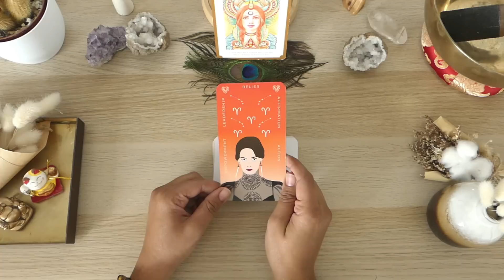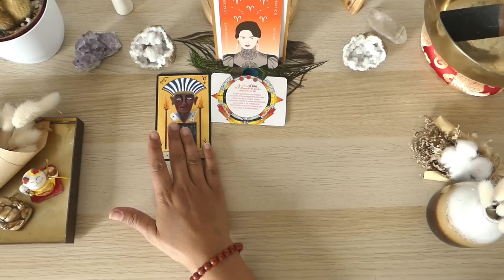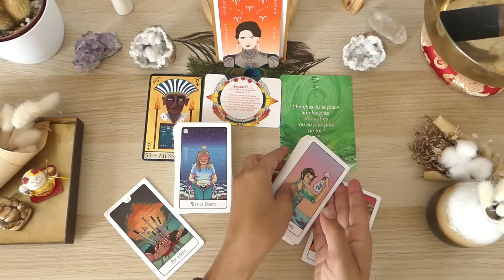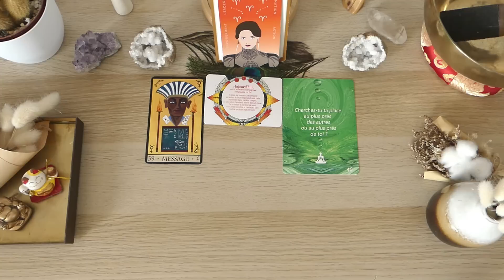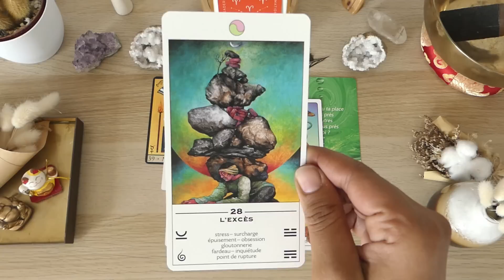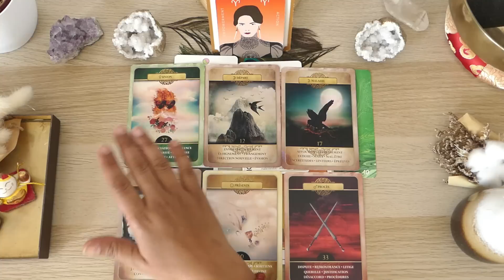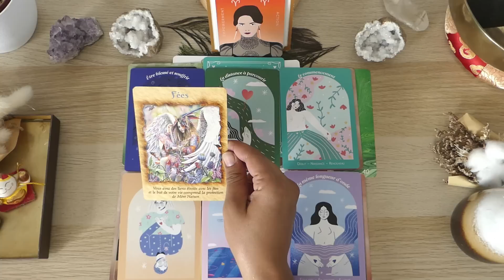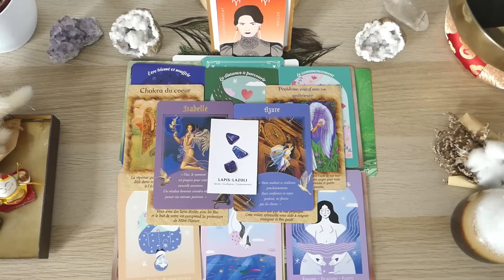♈️🌟❤️BELIER AOUT 2023 tarot & oracles: TROUVER SA PLACE, SORTIR DES EXCES, SOYEZ DIFFERENT !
Hello à tous et bienvenue sur ma vidéo BELIER AOUT 2023 tarot & oracles: TROUVER SA PLACE, SORTIR DES EXCES, SOYEZ DIFFERENT !

Neela

CHRONO
00:00 Intro oracles
18:24 Tirage tarot général
36:30 Tirage professionnel
47:00  Tirage sentimental & émotionnel
54:29  Conclusion oracles

Tarots & oracles utilisés:
Féminité sacrée
Oracle message de ton âme
La voie des artisans de lumière
La voie des êtres stellaires
Oracle histoire de sorcières
les gardiens de la lumières
L'oracle des créateurs sacrés
L'oracle des murmures
L'oracle des nombres
L'oracle esprit animal
L'oracle lumière de fée
L'oracle des 10 secrets
Tarot light seer's
Tarot de l'illumination
Tarot art nouveau
Tarot this might hurt
Wandering star tarot